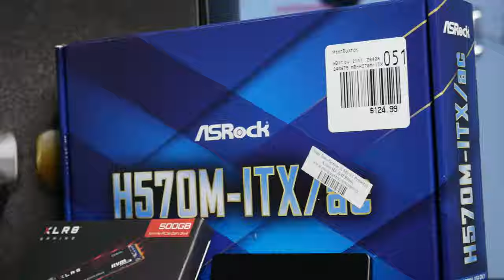BIFROST - A $1250 11th-Gen & RTX 3060 Gaming PC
Today's gaming PC build is based around both releases of 11th-gen Intel CPUs and the NVIDIA RTX 3060 graphics card. I decided to take a shot at making an ITX build this time around as I got a great deal on this NZXT H210i PC case which I did a bit of custom painting with. A MASSIVE thank you to Iceberg Thermal for providing me with the CPU cooler and rear case fan to make this build really stand out! The color of these components was the main inspiration behind this build and really help tie everything together!

Buy the Iceberg Thermal products used in the video here!

--==System Specs==--

- CPU: Intel Core i5-11400
- Cooler: Iceberg Thermal IceFLOE T95
- Motherboard: ASRock H570M-ITX/ac
- RAM: OLOy WarHawk RGB 2x8GB 3200MHz
- Storage: PNY XLR8 CS3030 500GB M.2 NVMe Gen3.0 SSD
- SATA SSD: Samsung 860 EVO 1TB
- GPU: ZOTAC GeForce RTX 3060 Twin Edge OC
- PSU: EVGA SuperNOVA G2 750W 80+ Gold Rated
- Case: NZXT H210i (Black, Custom Painted)
- Case Fans: Stock NZXT 120mm (x2) / Iceberg Thermal IceGALE 120mm (x1)
- Cables: EZDIY-FAB PSU Cable Extensions - Black/Ice Blue

This system cost me $1,248.15 before tax & shipping

Since you're checking out the description, why not stop by the Official GTech Discord server? Come hang out with a bunch of likeminded individuals like yourself who have a passion for nerding out about tech stuff and video games!

Need a cheap Windows 10 key to get your new gaming PC up and running?